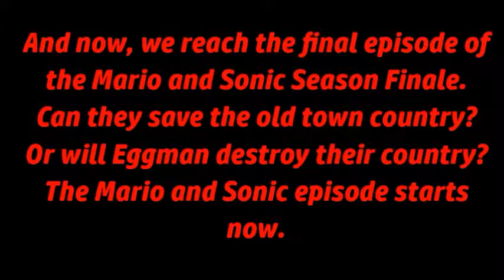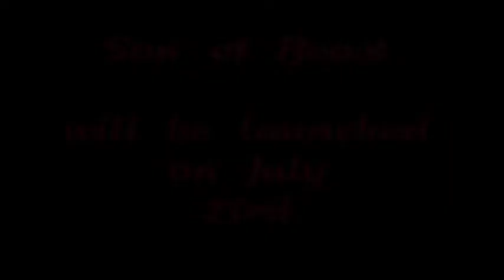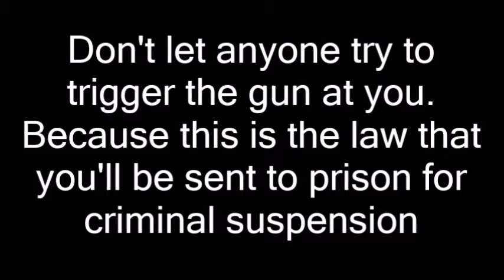Mario and Sonic Season 6 Episode 7 Doomsday (A big attack) Season Finale